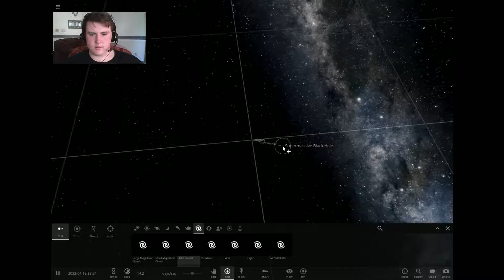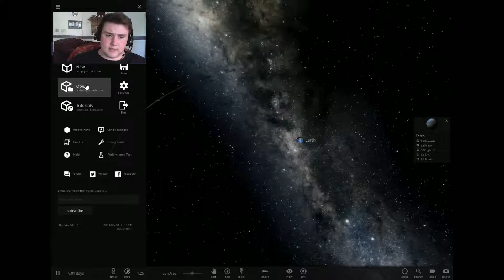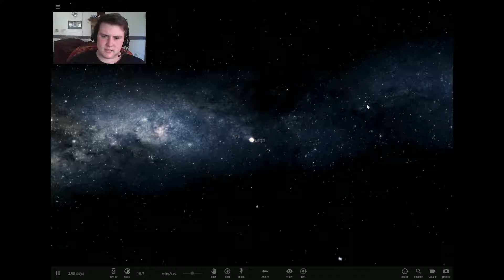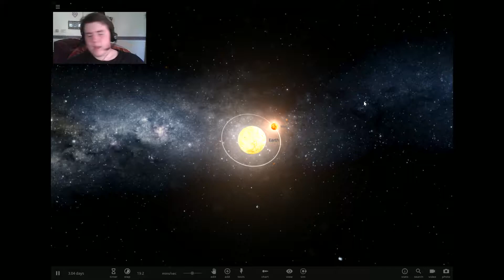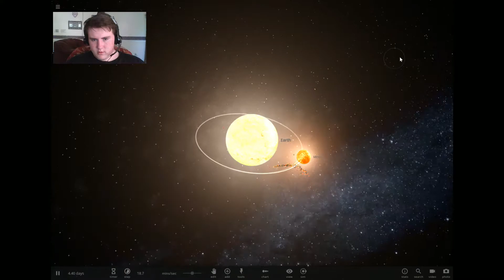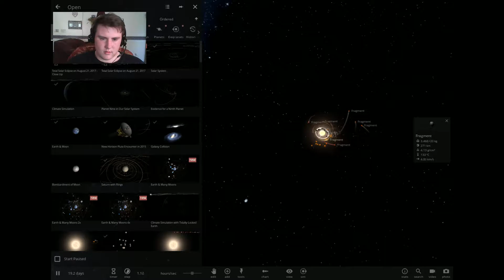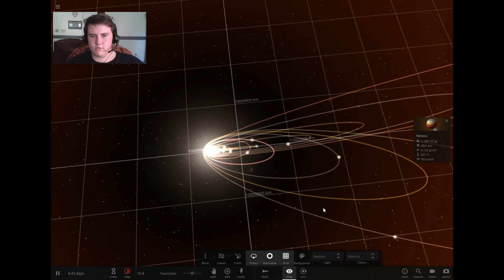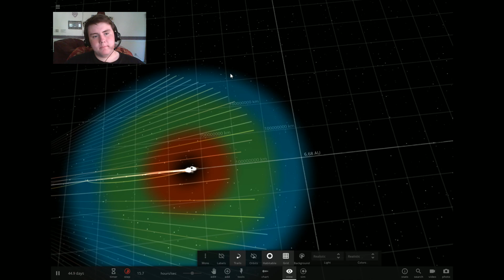The 15 days of darkness in november pfft yah right.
Universe Sandbox ² via XSplit